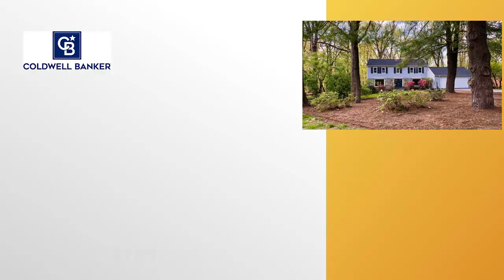For Sale - 2406 Sweetbay Lane Reston VA 20191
MLS - VAFX1124540

Living Large in your not so tiny “Tree House”
5 bedrooms
3.5 Baths
Mid-Century Modern Kitchen
Huge Glassed Back Porch
Steps away from the Reston Trails

Fabulous South Lakes Reston where the comforts of modern life meet trees, trails, and the enduring peace that nature brings. Refresh your lifestyle, lift your spirits and maybe even save your soul by coming home to Sweetbay every day!

Set to the backdrop of the forest, this exceptionally large 5/3.5 single-family home offers great space throughout including a second living space with a large study or 5th bedroom with an ensuite and private entrance. The year-round back porch is like having your very own luxury treehouse. Completely updated inside and out and move-in ready!

Call your Realtor Bonnie Peters for your exclusive showing

Bonnie Peters
Coldwell Banker Residential Brokerage
Realtor
Licensed in VA